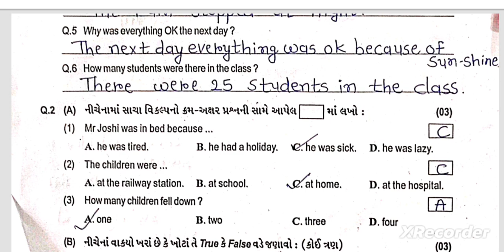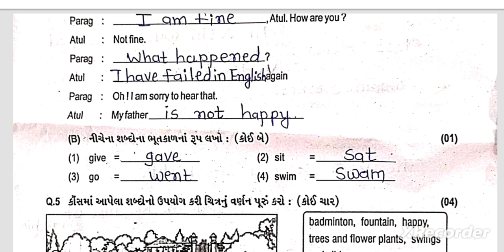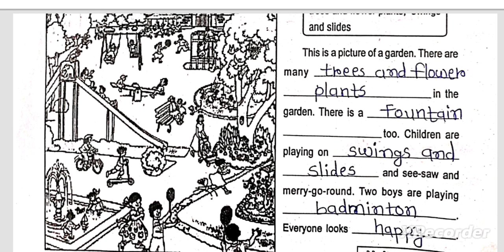Std 6 English Test Paper Solution 06.07.24